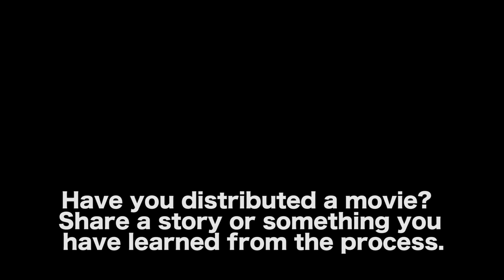How I Found Distribution For My First 4 Feature Films by Blayne Weaver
WATCH ‘CUT TO THE CHASE’

AUDIO